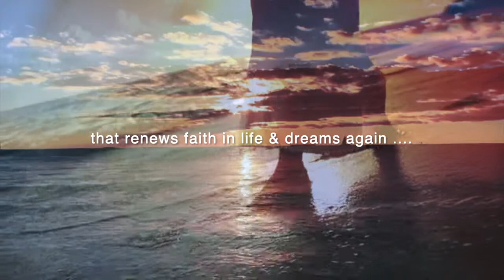Mary of the Sea - Binaural beats/432 hz/Theta Brainwave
Inspired by an Egyptian Hieroglyph - contains the International Names of the Mother - as well as being carefully composed using Audio Fx, Panning, Binaural Beats & nature sounds to take you into an altered Theta Brainwave State.

This song comes in a special meditation package containing this song but ALSO a book and 2 mindset audios using the Audio Fx in 432 hz tuning - which warms the voice - in this song to help you sink into the waters and find space and release your anxiety through deep belly sound + breath-work in a beautiful, pleasurable way.

you can DOWNLOAD THIS SONG FOR FREE and find out more at this link.